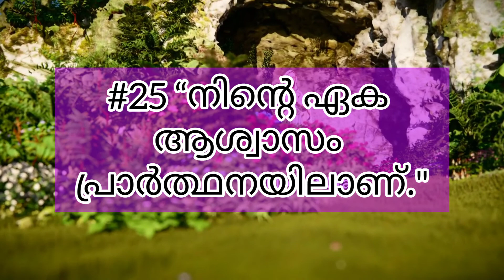#110 മേരി അമ്മയുടെ സന്ദേശം#25/Amma Maathavinte sandesham (#25)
Hello there,

As we are new to this platform and learning new things each day, we admit that there may be errors😬!!! Do forgive us in case of any errors and please feel free to correct us...

-Happy😀,
-- Motivated🤩,
---Inspired😁, or